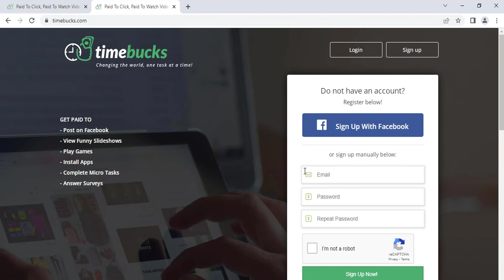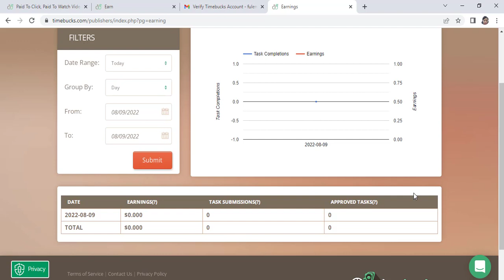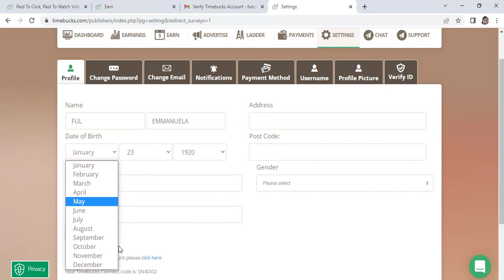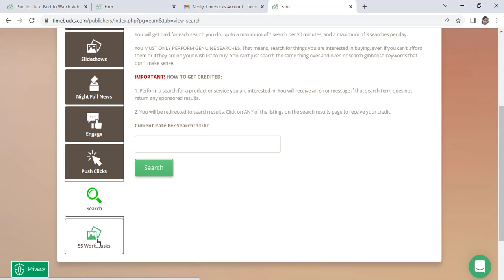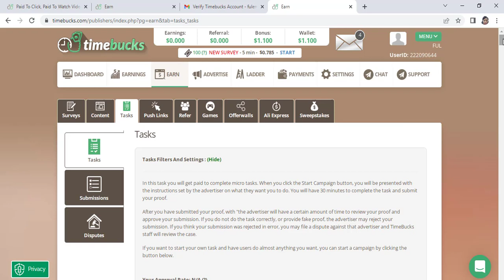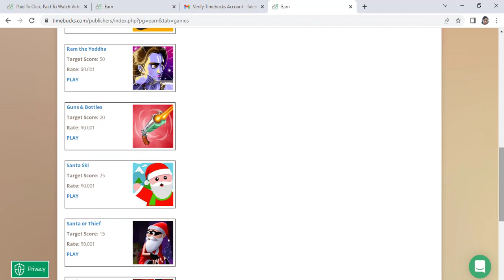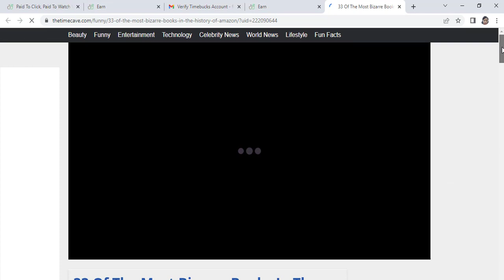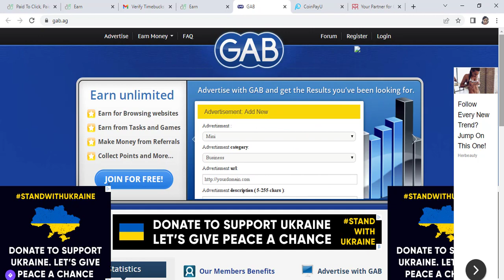7 ways to make money online with Timebucks in 2022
Hey there,
Welcome to this channel in this video i have illustrated how to create an account with stars click and begin to make money online with timebucks .